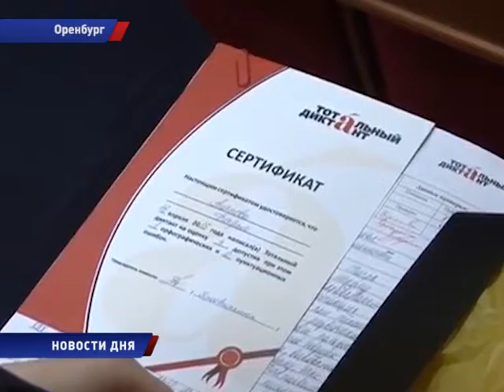Не все прошли тотальную проверку знаний русского языка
Из 1200 человек, которые писали тотальный диктант, отметку «отлично» получили только 13 человек. В их числе ученица 8-ого класса.